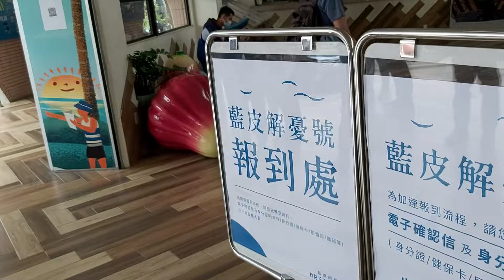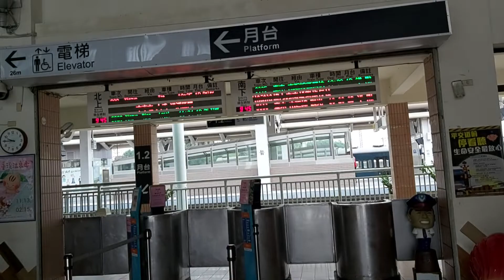5899次枋寮發車經由南迴線開往台東的R122單藍色柴電頭+四節藍皮解憂號，開心為期六天的生日鐵道之旅，已經駛進月台正在等待我們的搭乘，用心思忍耐來換取免費一次生日行程。也很期待觀光化復駛的藍皮解憂號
111/1/19屏東枋寮火車站9:44分拍攝5899次枋寮發車經由南迴線開往台東的R122單藍色柴電頭+四節藍皮解憂號，開心為期六天的生日鐵道之旅，已經駛進月台正在等待我們的搭乘，用心思忍耐來換取免費一次生日行程。也很期待觀光化復駛的藍皮解憂號